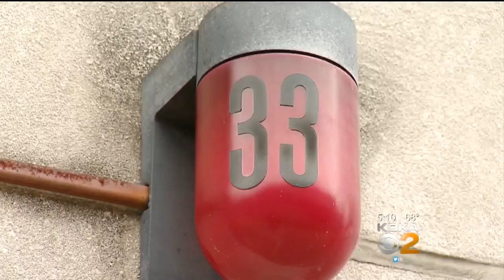Charleroi Divided Over Fate Of Controversial Kayak Launch Ramp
The waters of the Monongahela River lap at the new kayak launching ramp in Charleroi, but already, it’s embroiled in controversy; KDKA's John Shumway reports.